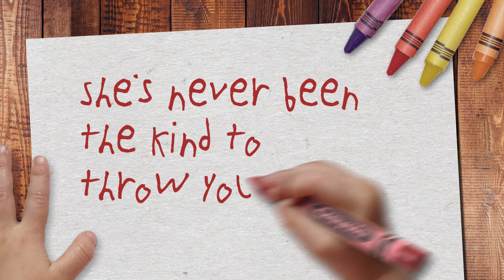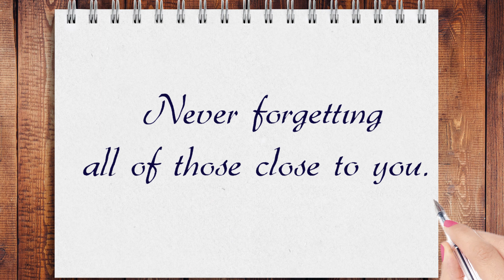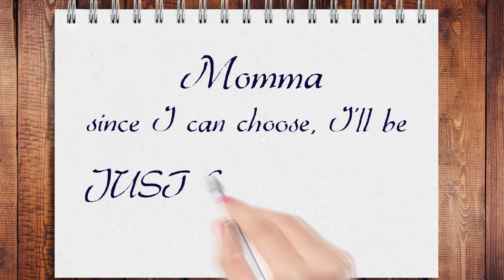Just Like You - Heart's Remedy